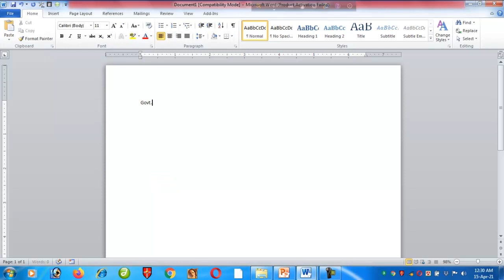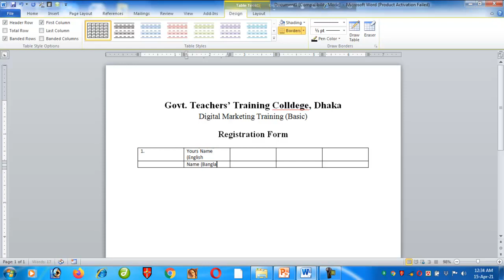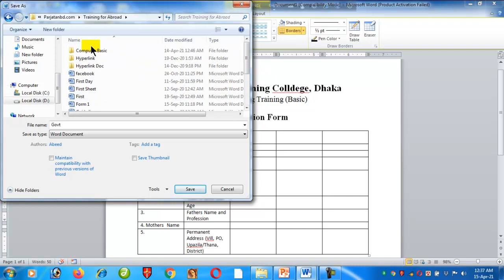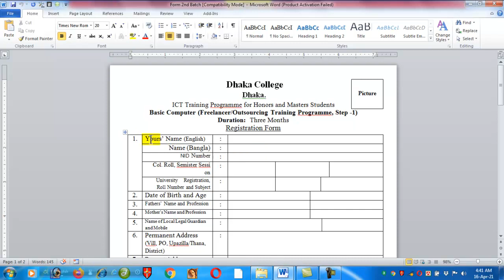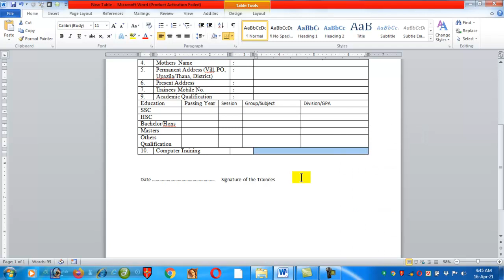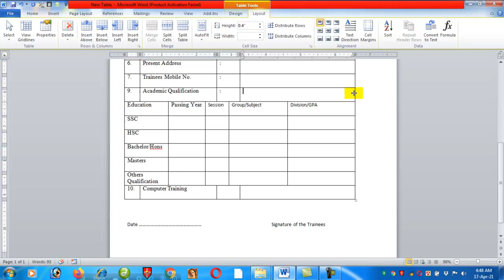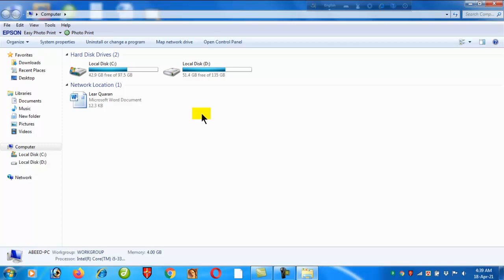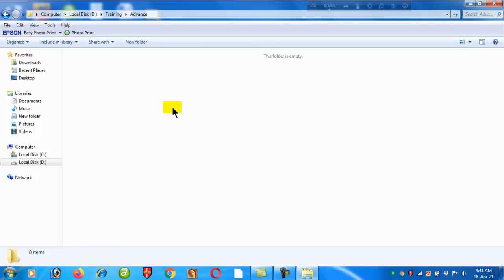Training Registration Form by Creating a Table | Unit 5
Creating a table gives you an idea of its skills and teaches you some of the key techniques in Microsoft Word. Which is extremely necessary for basic computer users. What is taught in this tutorial is the technique of making a table and how to present it beautifully, making the table smaller and bigger. Here are some suggestions on how to look or get an appointment for MS Word. Weavers will benefit from this. This tutorial has been made easier by thinking about the need to learn computer. Because computer learning has become a necessity for all classes of educated people. In this way, there will be continuity in each tutorial, only those that are important in the software will be included here. Because not everyone needs to know all about software.